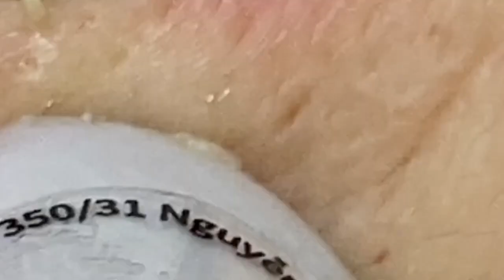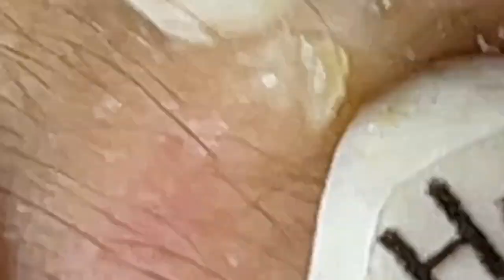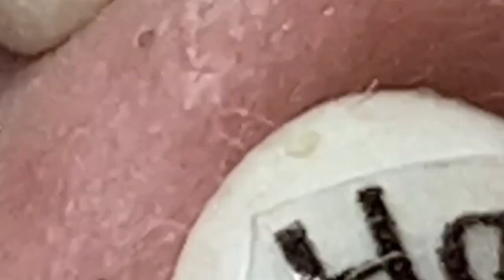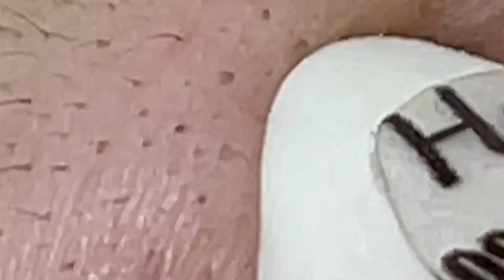𝐓𝐨𝐝𝐚𝐲 𝐢𝐬 𝐲𝐨𝐮𝐫 𝐝𝐚𝐲, 𝐬𝐡𝐢𝐧𝐞 𝐰𝐢𝐭𝐡 𝐚 𝐛𝐫𝐢𝐠𝐡𝐭 𝐟𝐚𝐜𝐞 𝐥𝐢𝐤𝐞 𝐭𝐡𝐞 𝐬𝐮